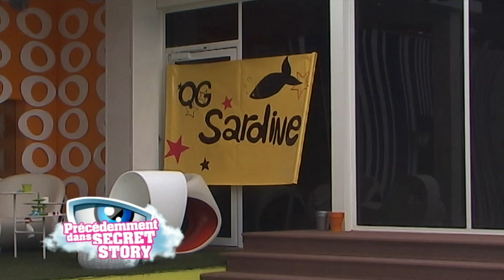Secret Story S2 | Quotidienne 27 | Intégrale